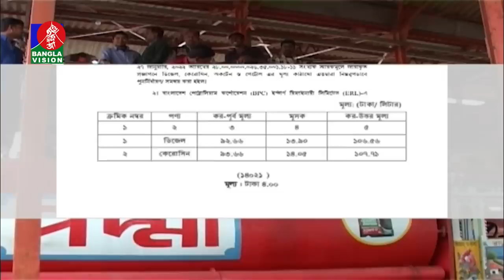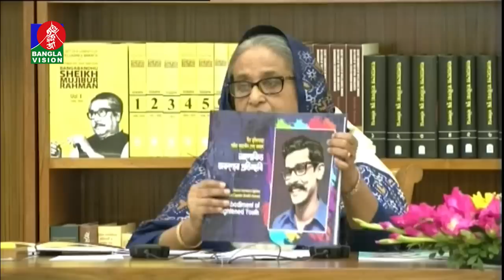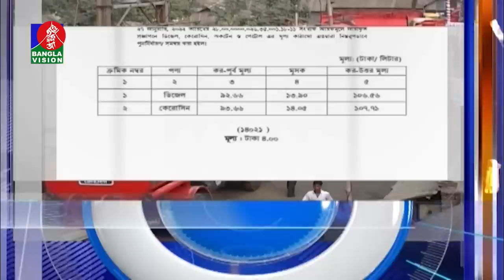রাত ১টার বাংলাভিশন সংবাদ | Bangla News | 06_August _2022 | 1.00 AM | Banglavision News